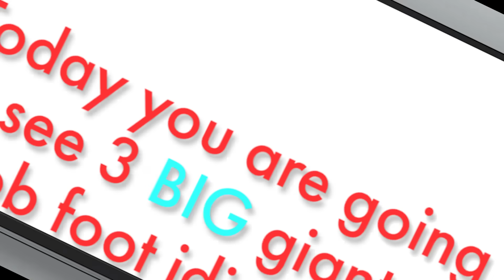Surviving IMPOSSIBLE DIFFICULTY in Minecraft...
Surviving IMPOSSIBLE DIFFICULTY in Minecraft... w/ BeckBroJack